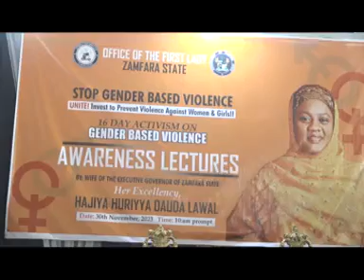Zamfara Governor's wife leads Campaign against Gender Based Violence in the State